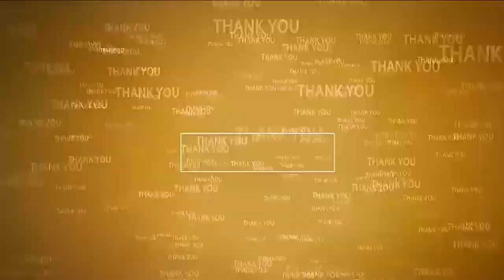త‌గిన మూల్యం చెల్లించుకోక త‌ప్ప‌దు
- పాపులారిటీ త‌గ్గ‌లేదు... పెరిగింది
-  మాజీ మంత్రి పొంగూరు నారాయ‌ణ రెండో రోజు హౌస్ అరెస్ట్‌
- 2024లో ప్ర‌జామ‌ద్ద‌తుతో విజ‌య‌కేతం ఎగుర‌వేయ‌నున్న టీడీపీ
- ఆ విష‌యం తెలిసే ఆయ‌న లండ‌న్ వెళ్లాడు
- ఎప్పుడో కేసును ఇప్పుడు అరెస్ట్ చేయ‌డం ఏమిటి?
- స‌మాజంలో నిర‌స‌న తెలిపే హ‌క్కు అంద‌రికీ ఉంది
- ప్ర‌భుత్వ‌, పోలీసుల తీరుపై సున్నితంగా హెచ్చ‌రించిన మాజీ మంత్రి పొంగూరు నారాయ‌ణ‌